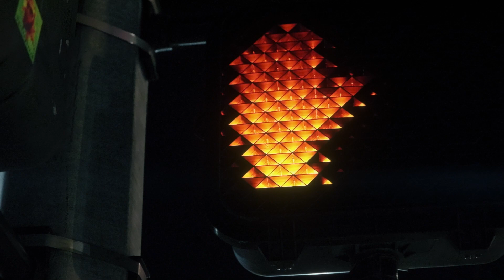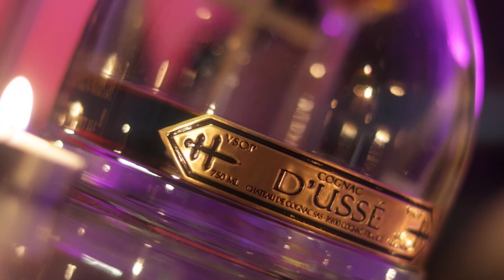Keke Williams - Take Control (Official Music Video)